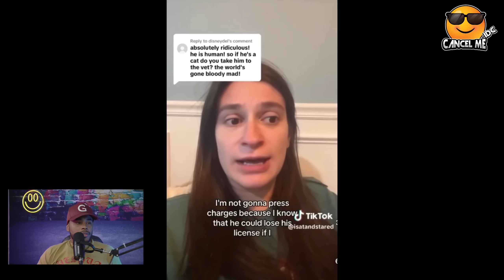Mother says her Son is a CAT!